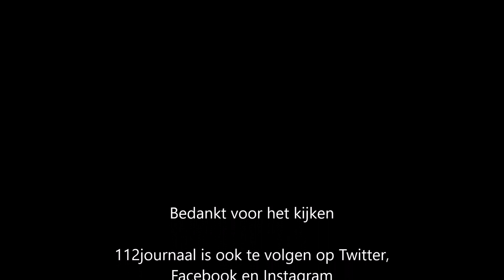Bos in brand aan Hottesweg in natuurgebied De Maashorst in Uden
Aan de Hottesweg in natuurgebied de Maashorst in Uden stond donderdagavond rond 20.00 uur ongeveer 30 m2 bos in brand. Mountainbikers ontdekten de brand die diep in het bos woedde. De brandweer was met een tankautospuit en een waterwagen ter plaatse geweest. De manschappen hadden lage druk slangen uitgelegd om de brand te blussen. Hoe de brand is ontstaan is niet bekend.